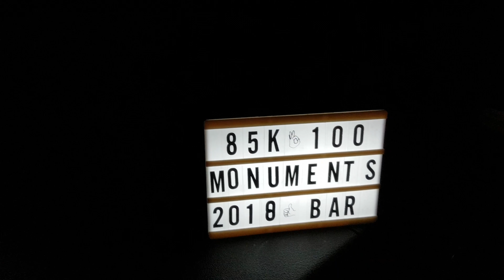Paris by Night 2018 - 82K 100 monuments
There is the touristic way to discover Paris, and then there is the running way.
Last weekend, we ran all of Paris to see 100 monuments of the capital with a quite large running group. It was a lot of fun to run in all those places and a lot of pleasure to finish.

Music

Music used under a Creative Common 3.0 license or used with written Author agreement.